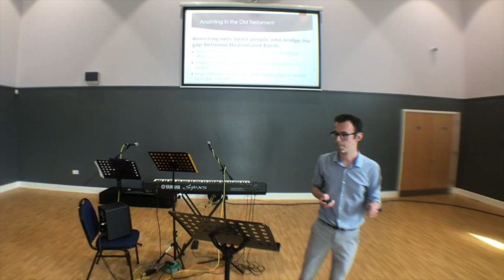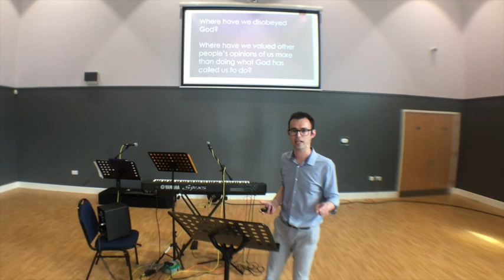LCC | Sunday Service | 11.06.23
Welcome to our service! Today we continue our new teaching series called "The Coming of the King" looking at the book 1 Samuel. Chris is talking today on "The Annoited Kings". To find out more about this series head to our website to read the blog

If you want to find out more about the church or ask a question, why not go to our contact page on our